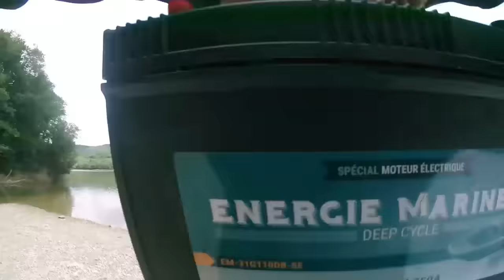TRANSFORMATION d'une VIELLE BARQUE en BASSBOAT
Restauration d'une vielle barque en mauvais état, un gros travail de restauration pour le remettre en sur l'eau. Aménagement bassboat pour la pêche.

● Nos partenaires:
LPELP
►-10% avec le code
POISSONS10
-5% sur la box :  LPELP5